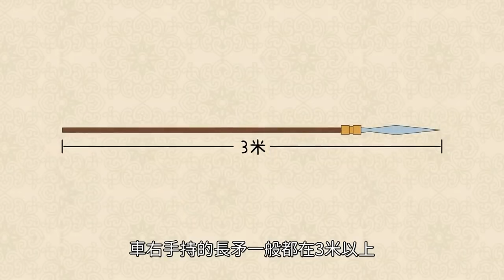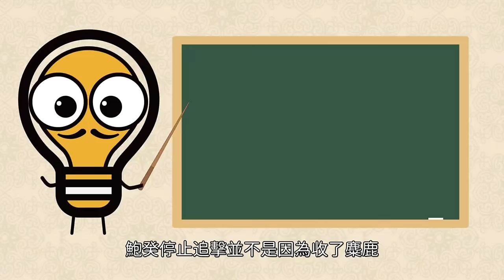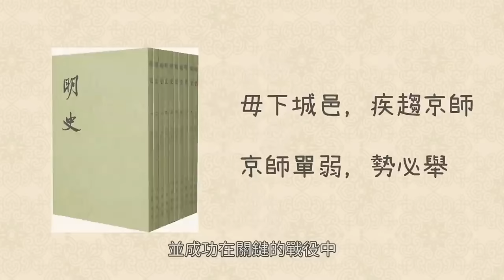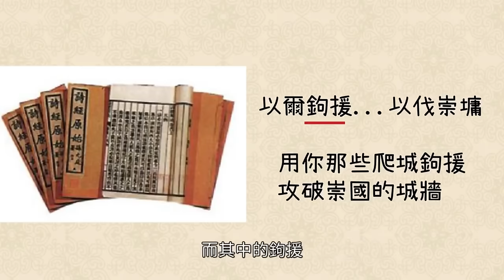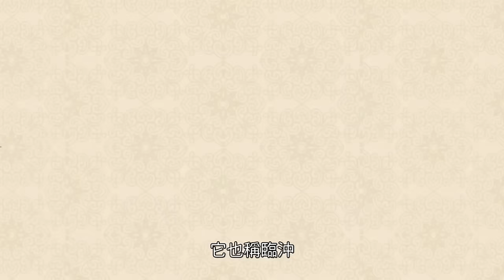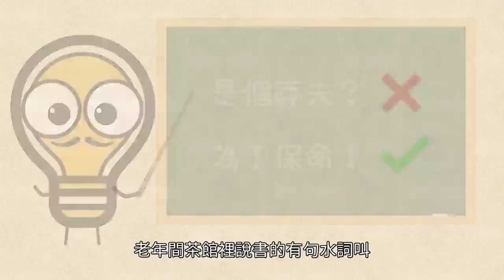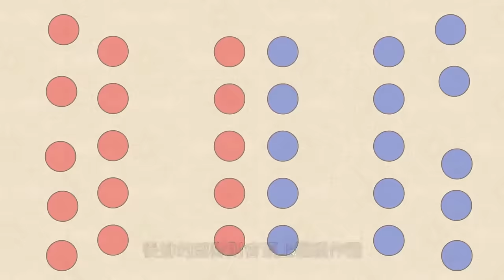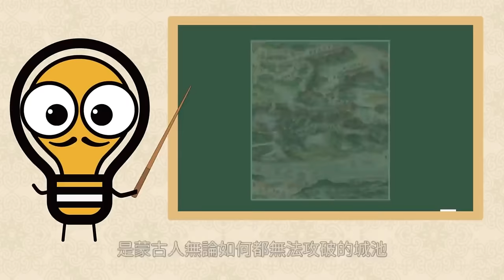古代打仗守城兵直接推導敵軍梯子？將軍大戰300回合？那些錯得離譜的電視劇情節大盤點！